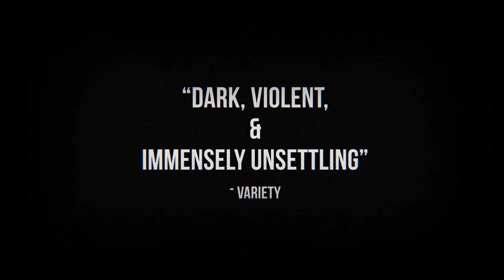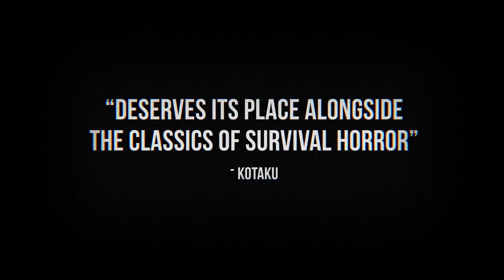Darkwood - Announcement Trailer | PS4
Darkwood is a challenging survival horror that does not rely on jump scares. Coming to PS4 on May 14th.

Craft weapons, prepare traps, fortify hideouts - you will explore and scavenge the eerie forests of the Soviet Bloc by day, then hunker down in your hideout at night. With nightmarish forces corrupting the woods, wait and pray for the sun to come up the next morning.

Wade through the grueling, bizarre world of Darkwood and delve into the creepiest secrets of its inhabitants to escape the infested land before it destroys your body and consumes your mind.

Video Music by:
Production and recording: Wojciech Urbański and Michał Bąk
Vocals: Michalina Furtak
Original Composition: Marek Stefankiewicz
Words based on a poem by Kazimierz Wierzyński

Rated Mature: Violence, Blood, Strong Language